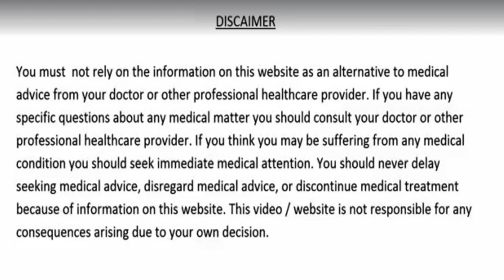पानी में उबाल कर पीलो ये 1 चीज भयंकर से भयंकर किडनी रोग डायबिटीज और दिल के रोगो में रामबाण Kidney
पानी में उबाल कर पीलो ये 1 चीज भयंकर से भयंकर किडनी रोग डायबिटीज और दिल के रोगो में रामबाण पेशाब में इन्फेक्शन भी सही
Benefits Of Punarnava: ऐसे कई पेड़-पौधे हैं, जो अपनी औषधीय गुण के लिए जाने जाते हैं। इनके इस्तेमाल से कई गंभीर बीमारियों के खतरे को दूर कर सकते हैं। इनमें से एक है पुनर्नवा